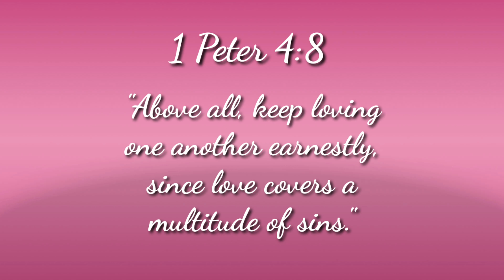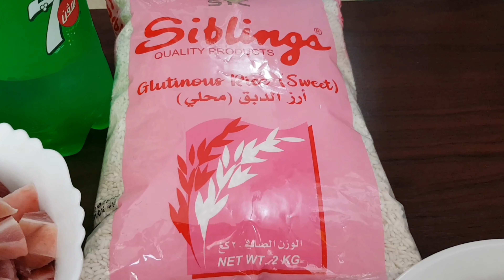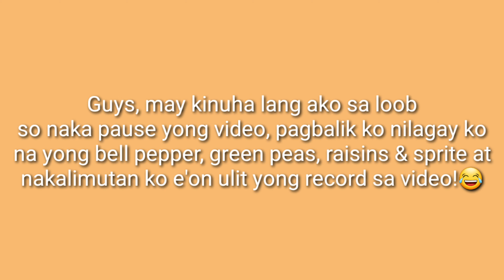SPECIAL VALENCIANA❤ | THE BEST & EASY WAY TO COOK | Vlog#79 | debbievlogs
Tinawag ko ito guys na "Special Valenciana" kasi specialty po ito ng mama ko!😊❤